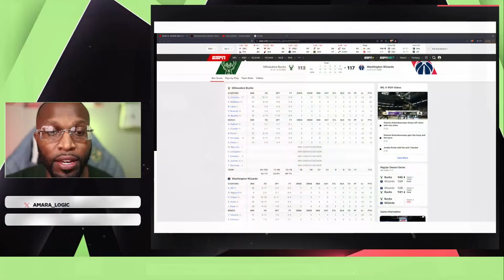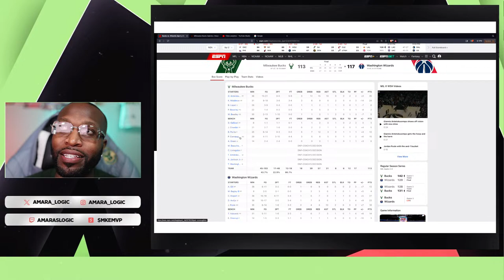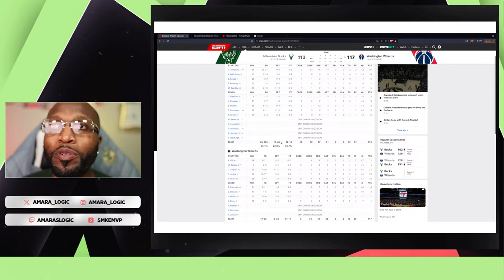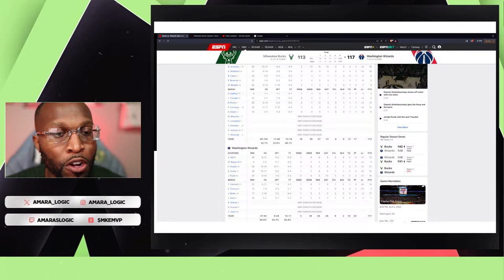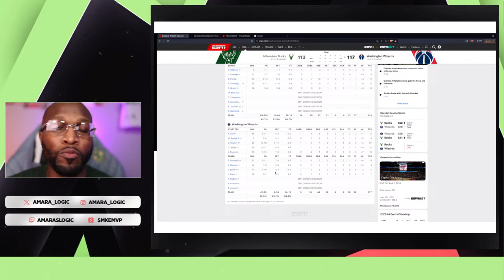🚨🔥Bucks vs Wizards Streak Continues?🔥🚨 🏀bucks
BREAKING NEWS: 🚨🔥Bucks vs Wizards Streak Continues?🔥🚨 🏀bucks

🏀 🚀 🔥I said YOOOO! Get ready for an electrifying showdown as the Milwaukee Bucks take on the Washington Wizards in a clash that's set to redefine intensity! 🏀💥 Whether you're a die-hard Bucks supporter or Wizards fan, this game is packed with jaw-dropping plays, unbelievable shots, and the kind of heart-stopping moments that basketball dreams are made of. Don't miss out on witnessing history in the making. Buckle up, because this is more than a game - it's a battle for glory! 🌟 MilwaukeeBucks WashingtonWizards NBAAction BasketballIsLife 🏆🔥